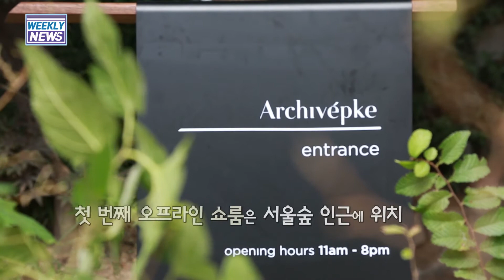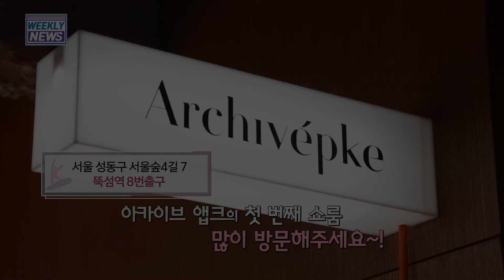[All About KOLON] 아카이브 앱크 아틀리에, 서울숲에 오픈